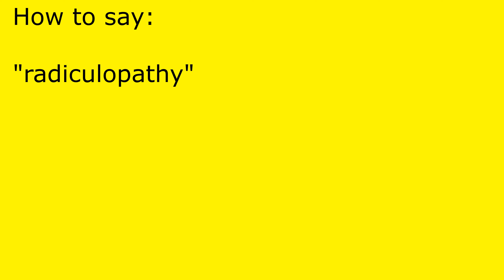How to pronounce radiculopathy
radiculopathy pronunciation.